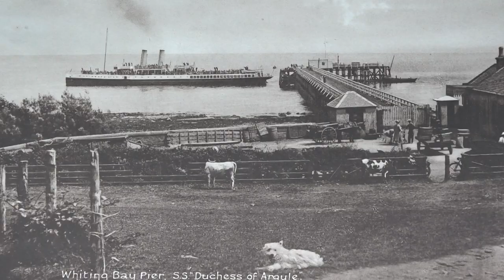French Lessons, Cookery, etc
Memories of Whiting Bay shared by Isobel Miller and Willma Pirie with David Cameron.